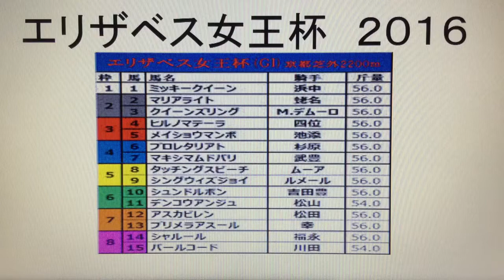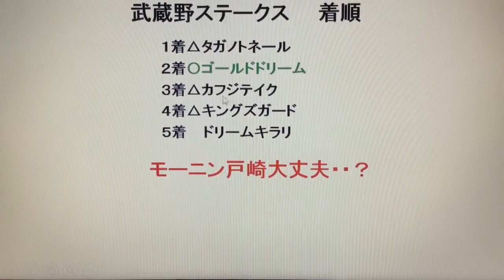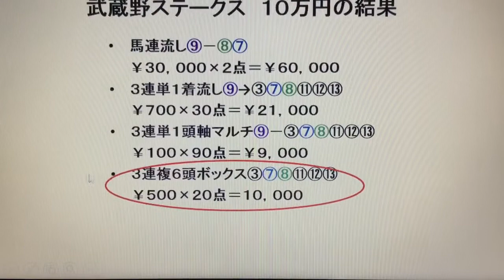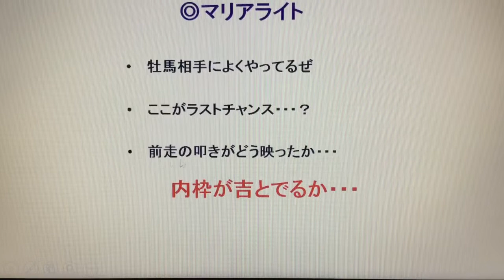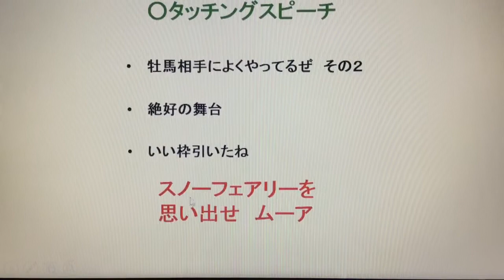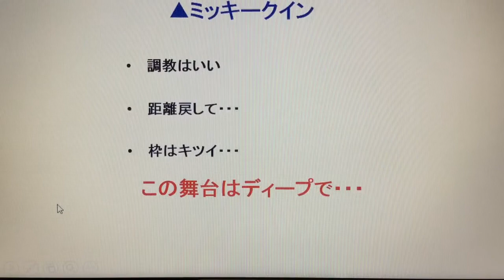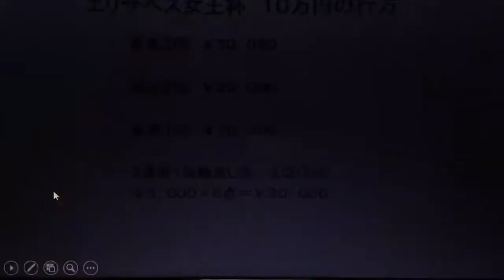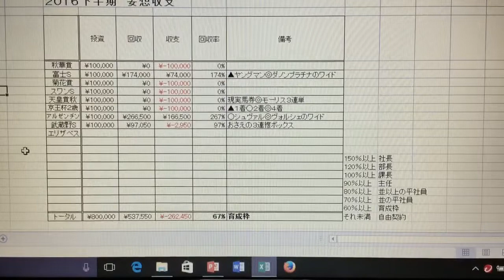『もしたら』エリザベス女王杯2016-7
もし中小企業のサラリーマンが1レース10万円投資し続けたら…エリザベス女王杯2016-7